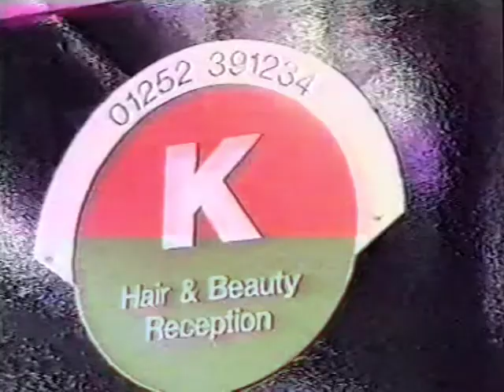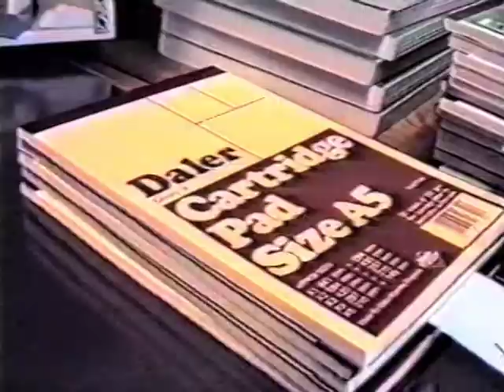GENESIS TV Ep 1 Part 1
Genesis Television, a campus Tv station setup by the media students of Farnborough College of Technology in 1995. This is the beginning, the first broadcast hosted by Sarah & Martin. Produced by Kevin Donaldson, Studio Directed by Dan Bourne

1:22 News Headlines with Jo Tunnicliffe
2:13 The Protractors Trailer
2:44 Film directed by Olivia Gibb
4:20 Interview with Libby, Kerry & Mark on Gay issues
9:30 Clip from attitude by Kerry
10:20 Genesis Adverts